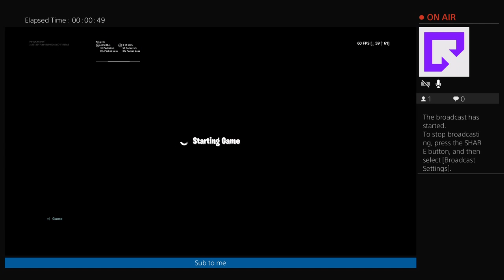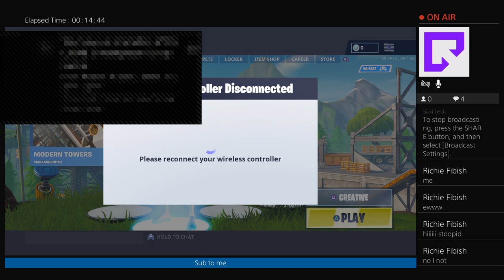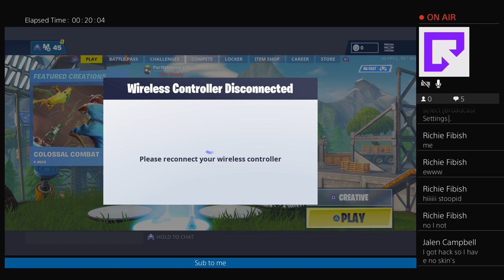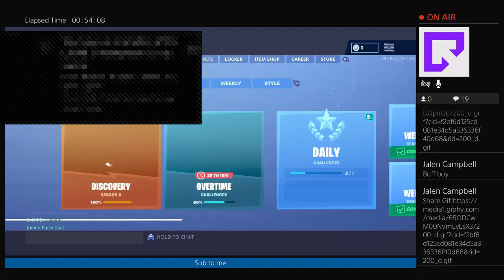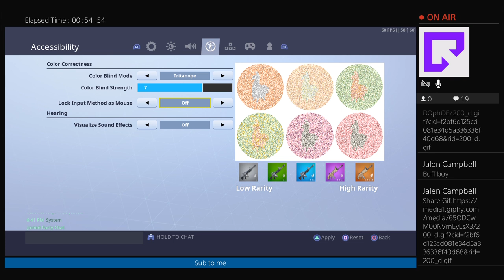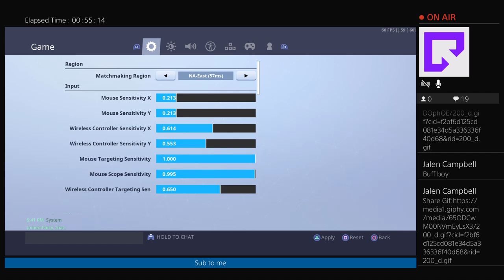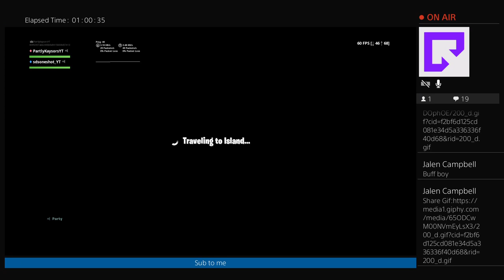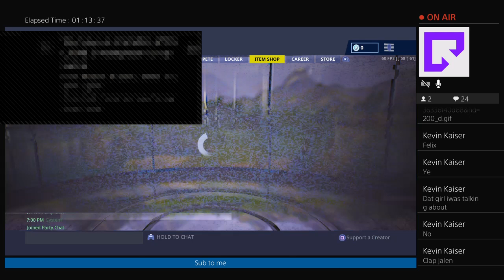Duos with ck